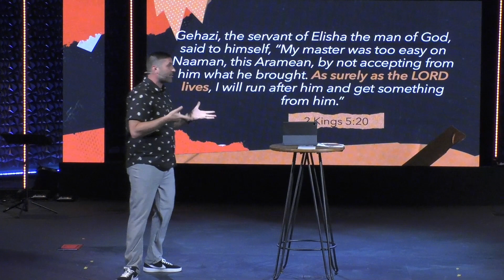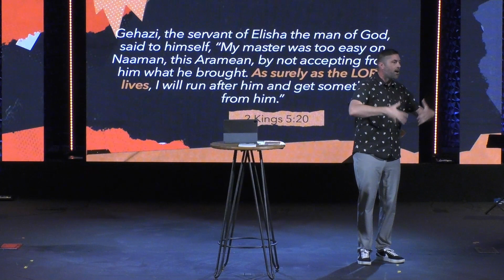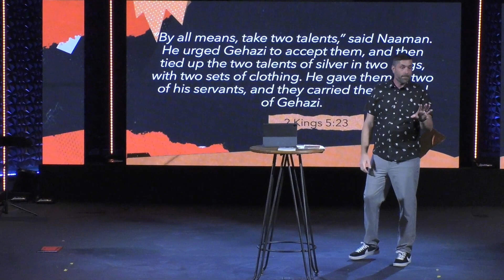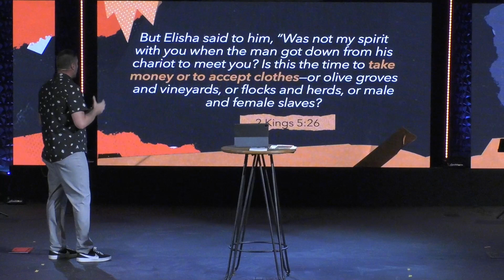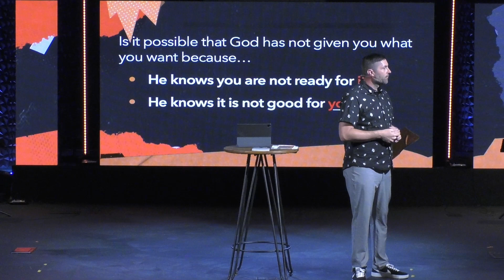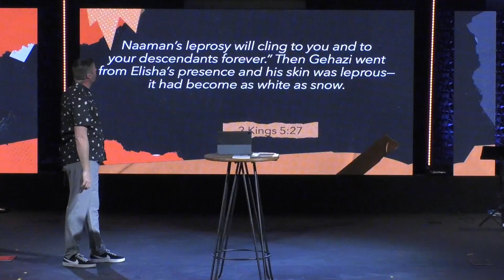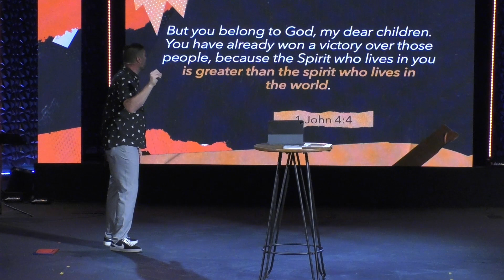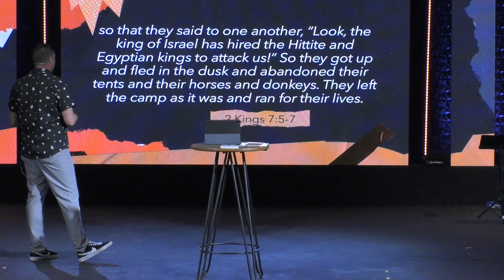Kingdom Logic - week 5